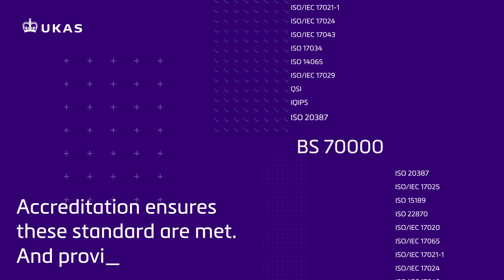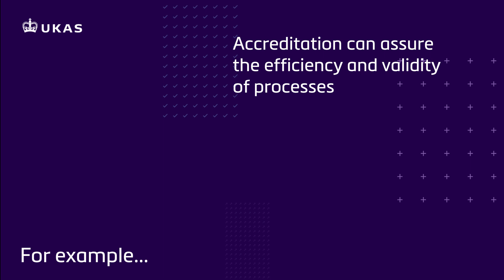UKAS: What Is Accreditation?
UKAS accreditation determines the technical competence, reliability and integrity of Conformity Assessment Bodies (CABs) against national and international standards. It spans all aspects of our everyday lives to provide confidence that accredited organisations are competent and can be trusted to deliver promised levels of performance and protection for the products and services we all rely upon.